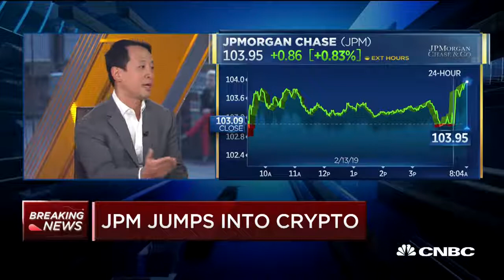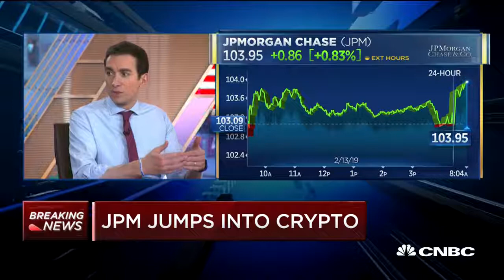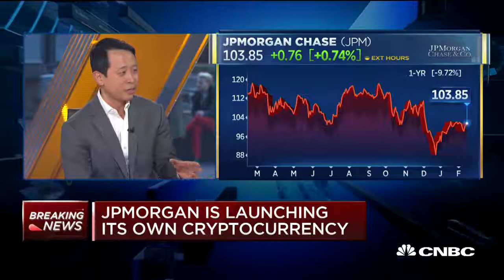Here's how JPMorgan's cryptocurrency is different from bitcoin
J.P. Morgan Chase will be the first major U.S. bank to create its own cryptocurrency. In trials set to start in a few months, a tiny fraction of the $6 trillion the bank lends to corporations will happen over something called 'JPM Coin.' The digital token created by engineers at the New York-based bank to instantly settle payments between clients.